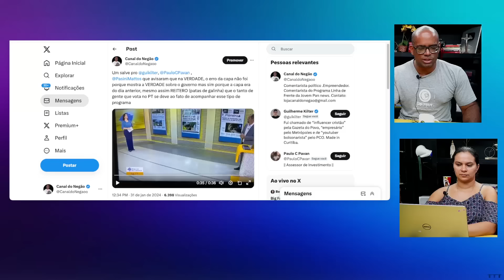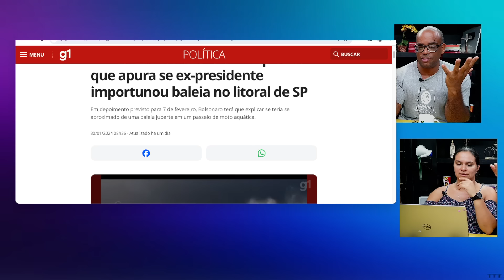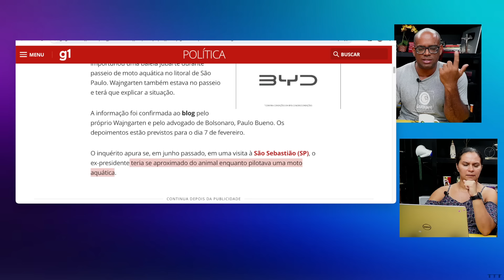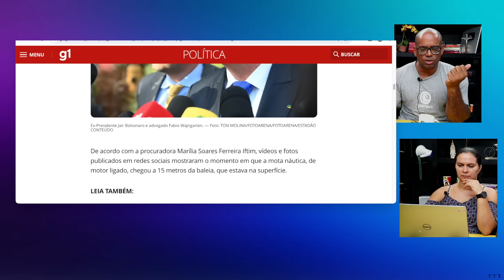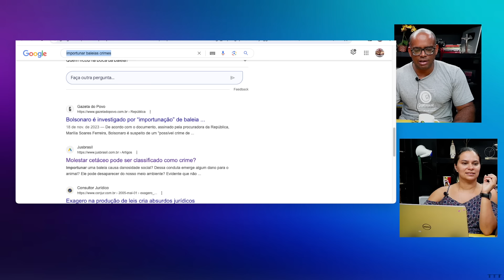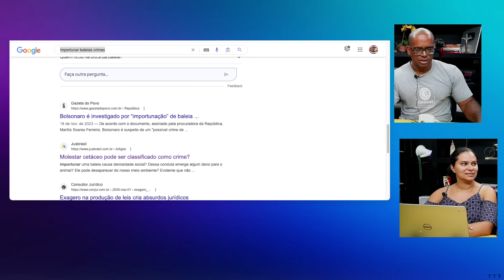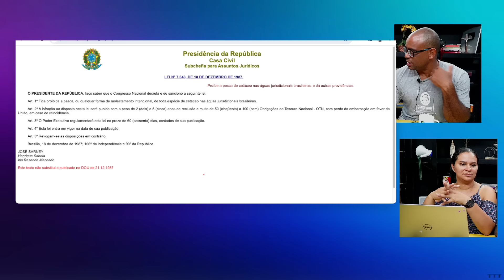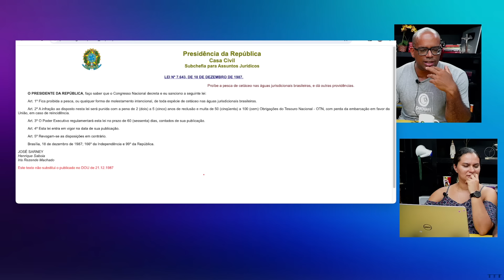🤣PIADA PRONTA! lNTlMADO POR CAUSA de UMA BALEIA